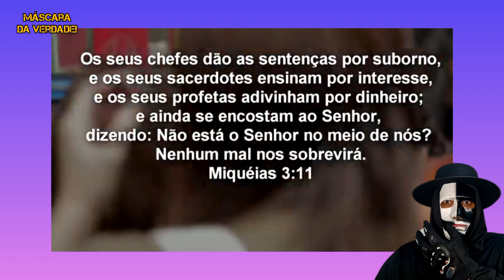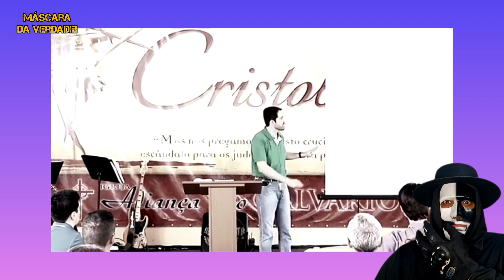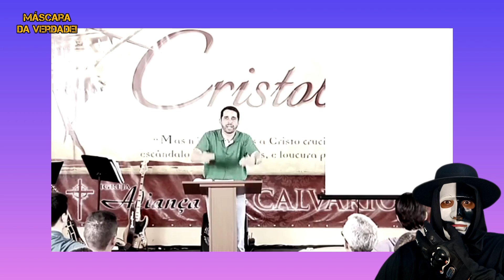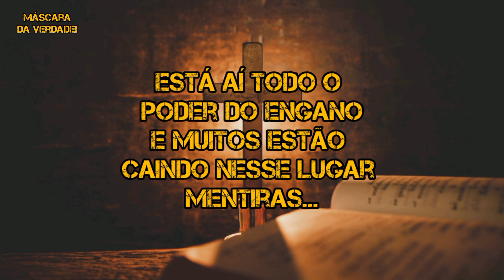pessoas que não conhecem o evangelho de Cristo, são vítimas fáceis dos falsos profetas enganadores!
veja esse vídeo com mais um testemunho de pessoas que foram lesadas, veja o documentário até o final e e estudo o evangelho de Cristo, e não caia na lábia dos falsos profetas que engana a muitos...